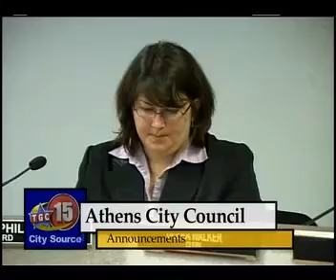Athens City Council Meeting 10-02-06